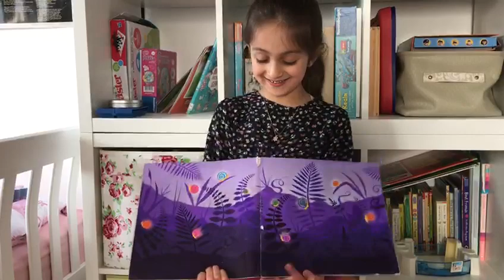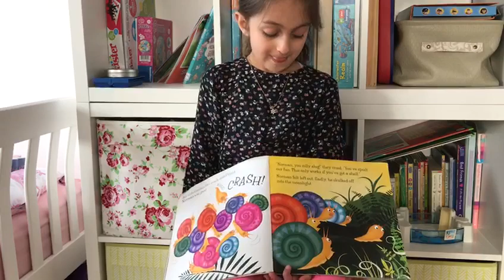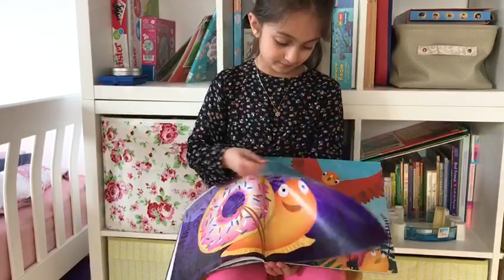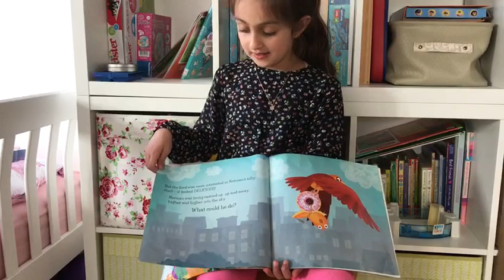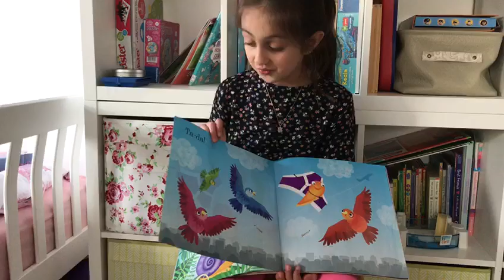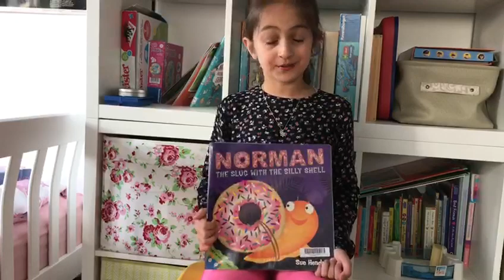Norman the Slug with the Silly Shell Book by Sue Hendra - Story Time with Zara